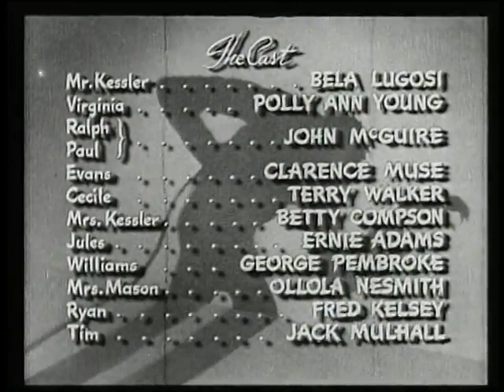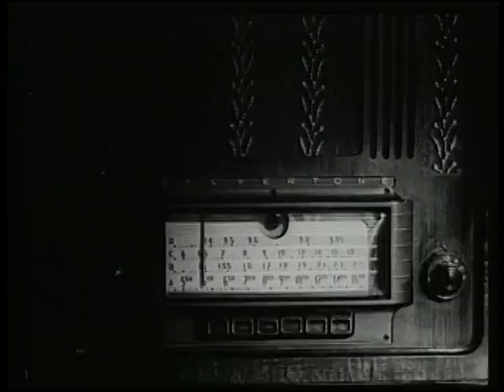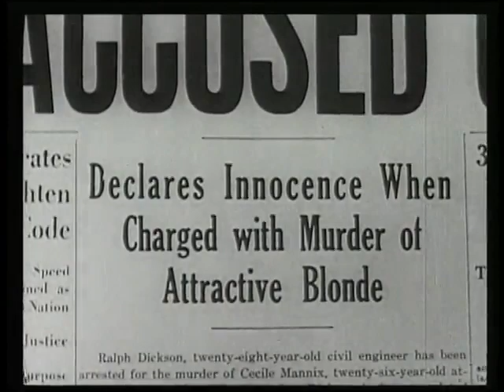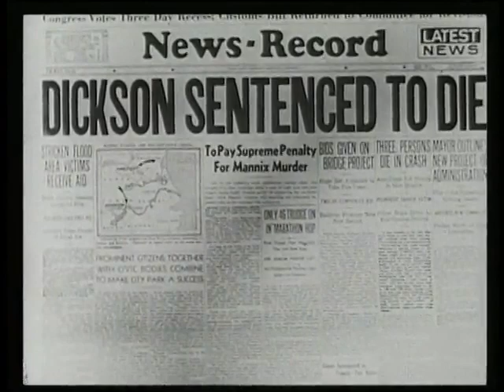The Invisible Ghost (1941)